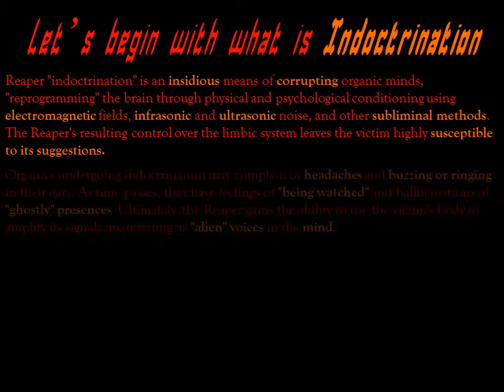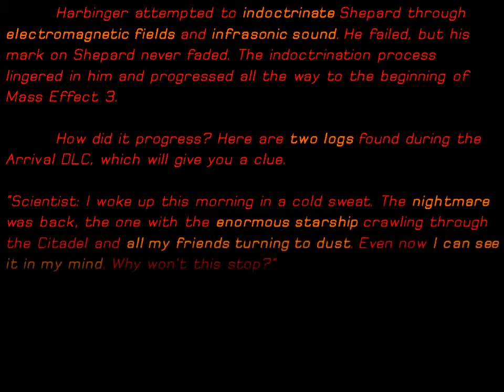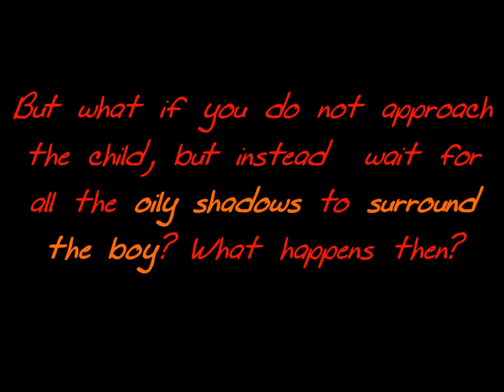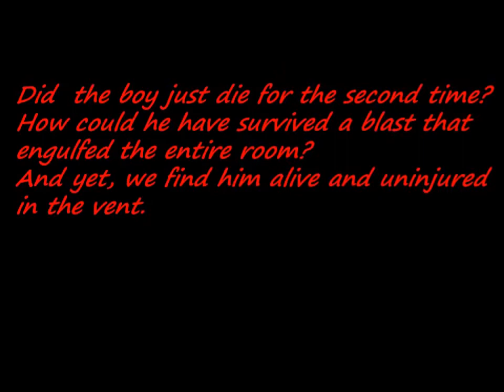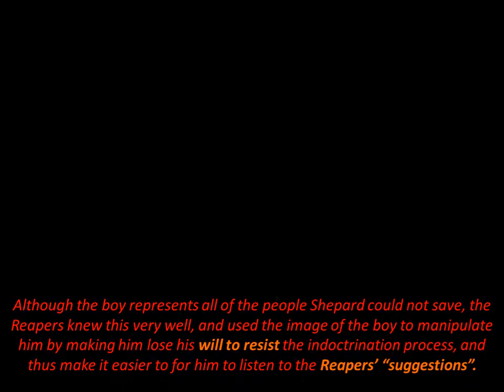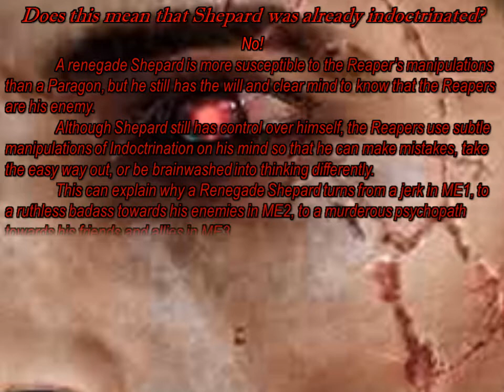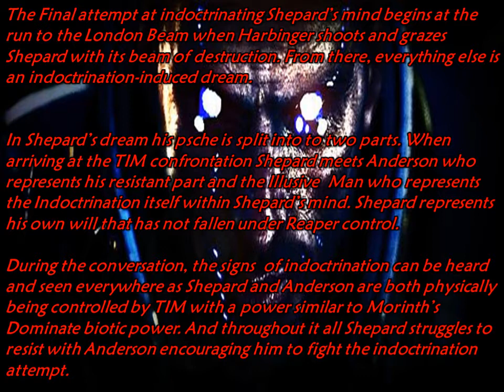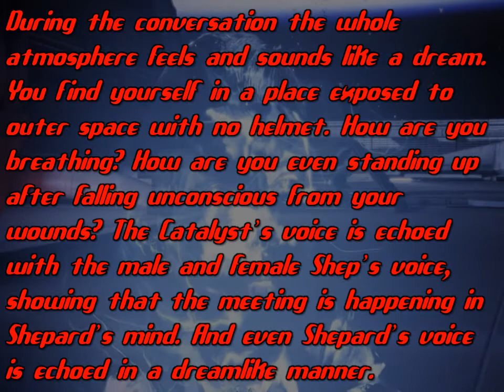The Dark Journey into Shepard's Indoctrination (ME3)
Choose Wisely - Episode 1 (ME3 Indoctrination Theory) MUST WATCH VIDEO